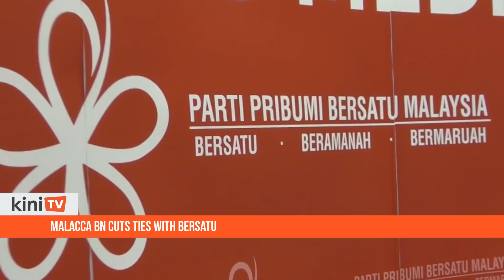Malacca BN cuts ties with Bersatu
Malacca BN has retracted its cooperation with two Bersatu assemblypersons Mohd Rafiq Naizamohidee (Paya Rumput) and Noor Effandi Ahmad (Teluk Mas).

However, they still have 15 assemblypersons on their side thanks to the support of Norhizam Hassan Baktee (Pengkalan Batu) and Muhammad Jailani Khamis (Rembia) who defected from DAP and PKR respectively.

This is enough to form the state government with a simple majority.